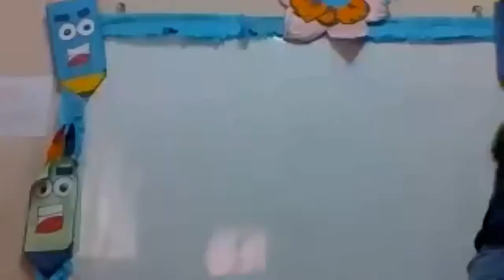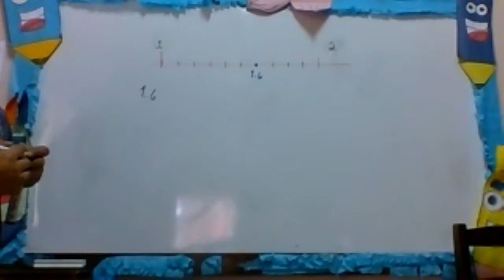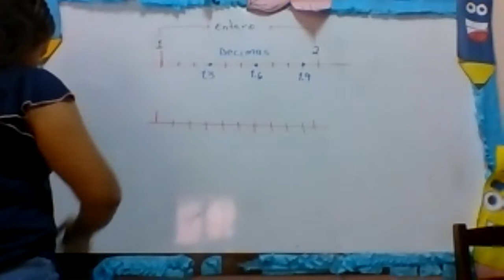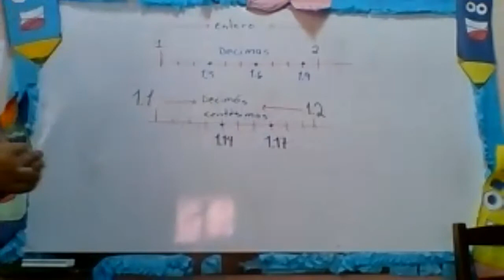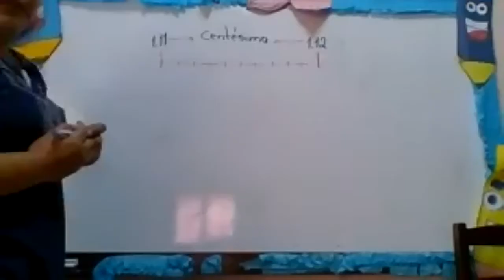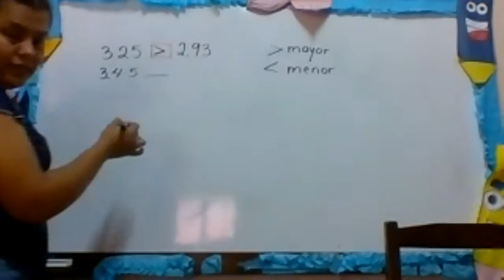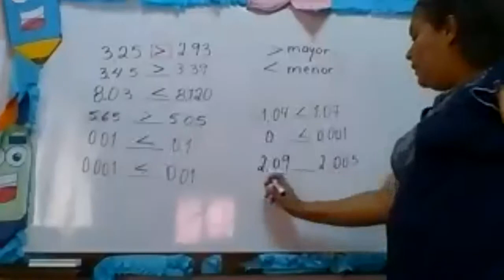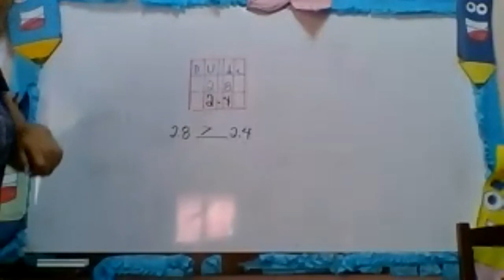MATEMATICAS 4TO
NUMEROS DECIMALES